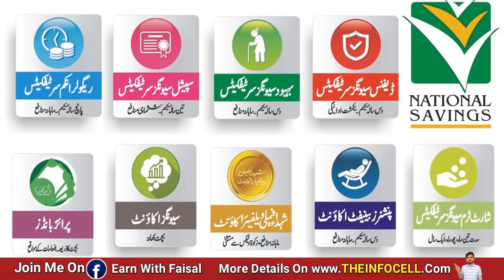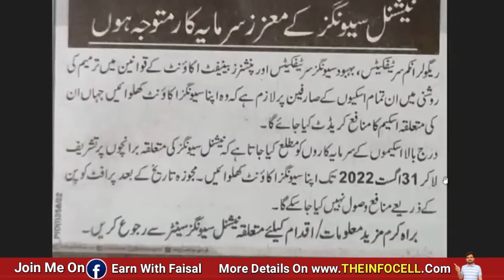Breaking News For National Saving Holders | National Savings Latest Update 2022